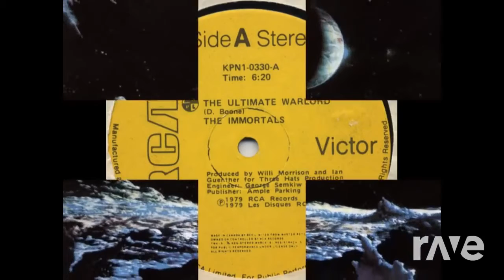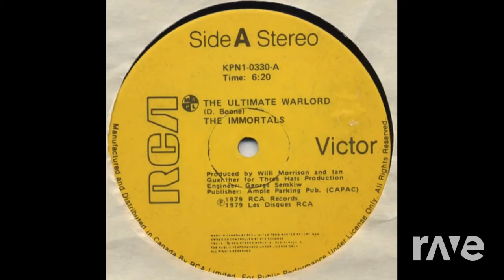Shes A Warlord - Lenatti & The Immortals | RaveDj